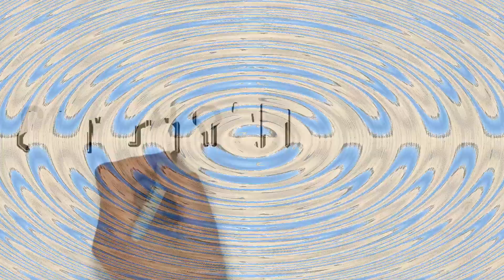TU PRIMERA CARRERA. CONSEJOS PARA HACERLA PERFECTA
CONSEJOS PARA HACER TU PRIMERA CARRERA.
Te voy a explicar de una manera sencilla todo lo que tendrías que hacer en tu primera carrera, si estás preparado ponte cómodo y vamooosss...

QUIERES QUE TE AYUDE A CONSEGUIR TUS METAS Y OBJETIVOS.
 Entrenamientos Personalizados Online:
Recuerda. ¡Tu Mejor Versión te está esperando!!!
Personalmente trabajo como Entrenador especializado en Corredores de Montaña. tengo más de 20 años de experiencia en el mundo de la montaña.
EN INSTAGRAM.
EN FACEBOOK.
EN STRAVA.

¿TIENES UN CLUB O ERES MIEMBRO DE ALGUNO?
DAMOS CHARLAS MOTIVACIONALES Y DE RENDIMIENTO DEPORTIVO PARA DEPORTISTAS DE RESISTENCIA, TRAILS, ULTRAS, MARATONES, MEDIAS MARATONES CON ASESORAMIENTO, ALIMENTACIÓN Y GESTION DE LOS ENTRENAMIENTOS, CHARLAS DE 1 A 3 HORAS EN FUNCIÓN DE LO QUE QUERAIS.